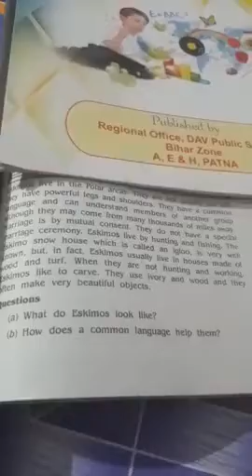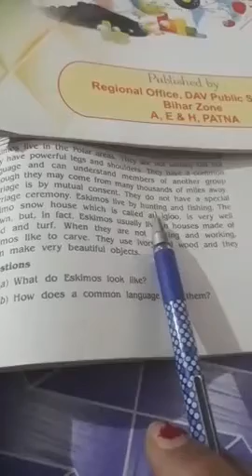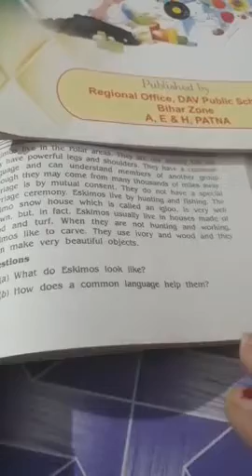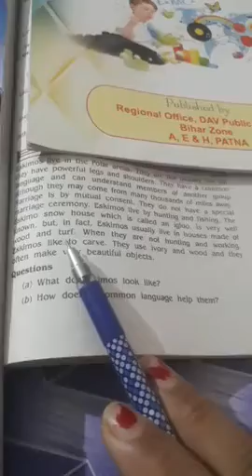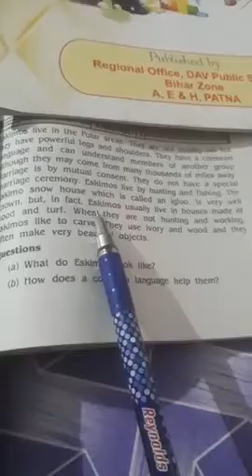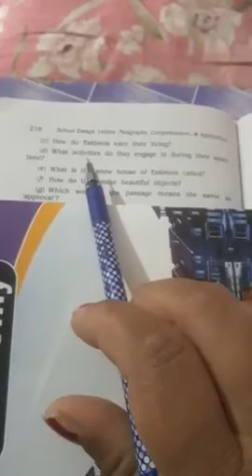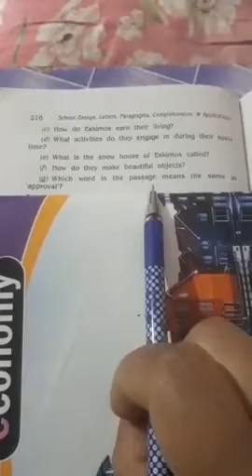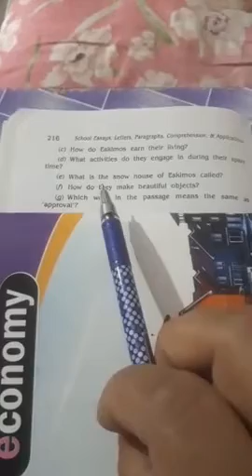Class IV - English - Reading Passage by Mrs. Minakshi